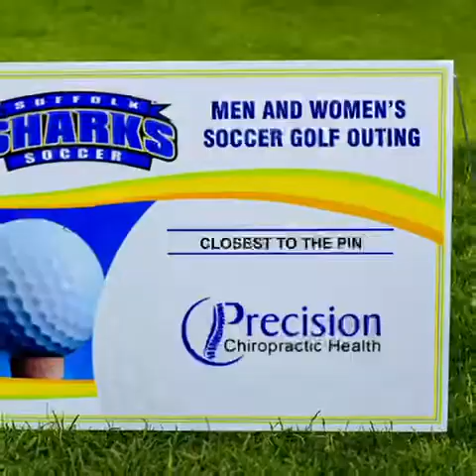long island sharks fundraiser at harbor links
suffolk sharks fundraiser at harbor links golf course in port washington long island new york here is some of what happened that day 6-13-22